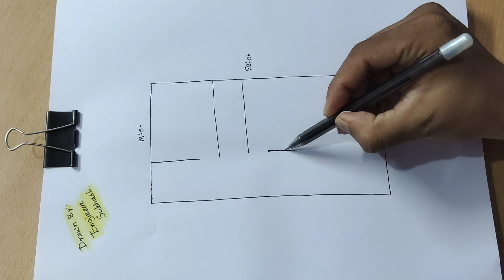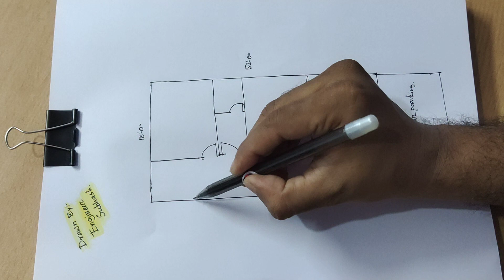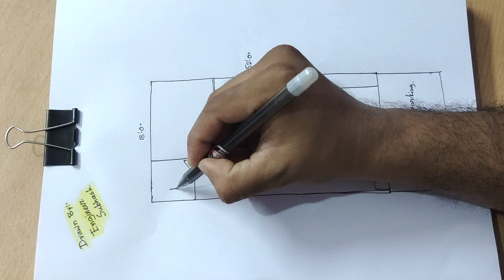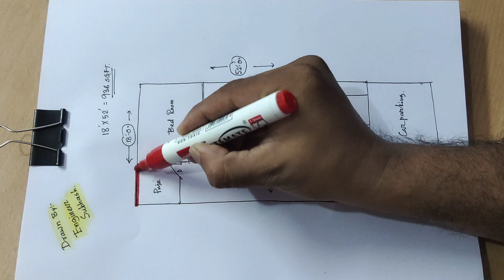18 x 52 house plan with car parking II 18 x 52 ghar ka naksha II house design with puja room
18 x 52 house plan with car parking
 18 x 52 ghar ka naksha,
house design with puja room